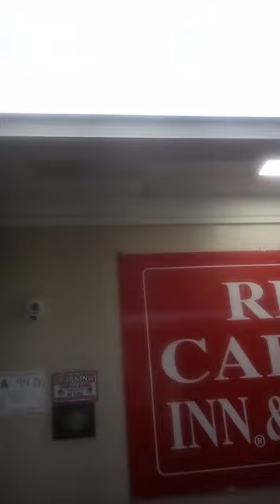Red Carpet Inn and Suites bitch spic-employee is either stupid, or lying